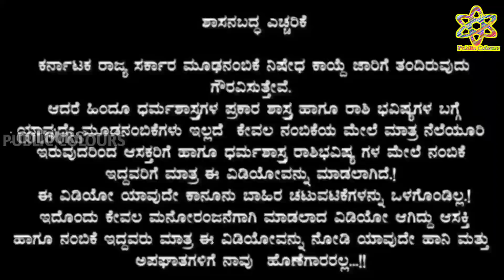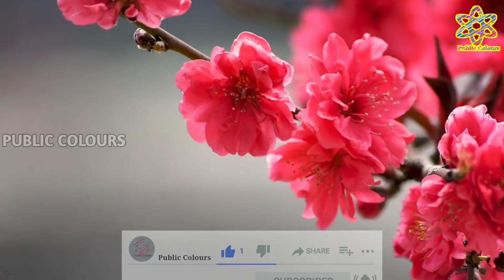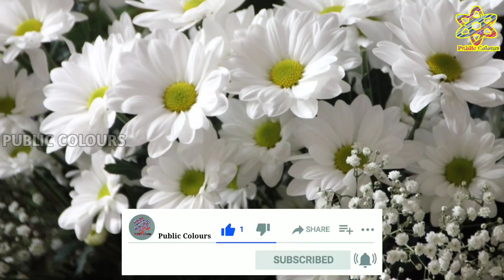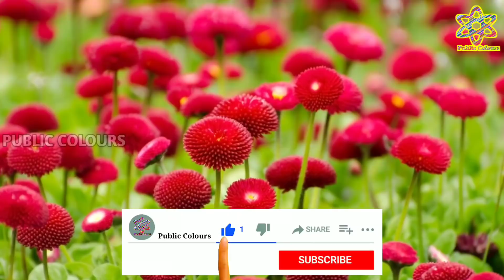Dina Bhavishya Today | 3 August 2020 [dailyhoroscope] Rashi Bhavishya |Today Astrology in kannada🔥🔥